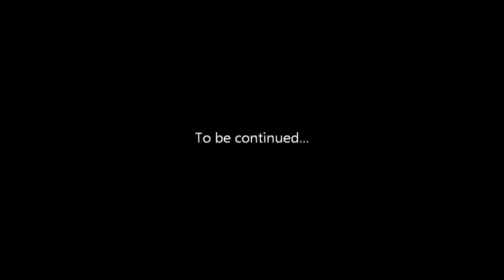Final Fantasy XII - Boss: Hashmel, Bringer of Order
In this part my favorite Esper in the game appears to block our path to the Sun Crest.

Hashmal is easy once the player has the Float spell. By casting Float on all party members, Hashmal's Quakeja can be avoided; otherwise it will hit hard and may inflict Petrify. Using Haste on the party is a good idea as Hashmal is quick.

Hashmal's standard attacks can deal a lot damage and can inflict Disease. So have a Remedy and Cleanse gambit to remove these status ailments and keep Haste, Float, and Protect up.

We've finally reached the top, but what will Ashe do?